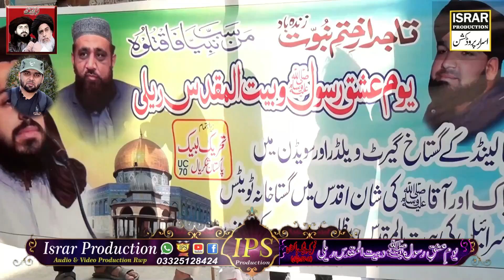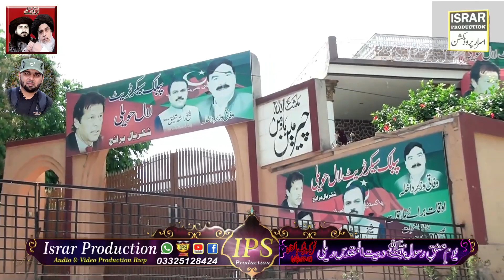Namoos e Rasalat & Bait tul muqadas TLP Rali UC-70 Shakrial (29 May 2022)